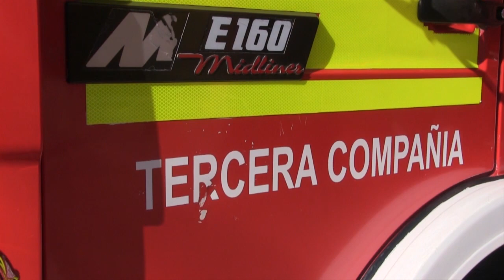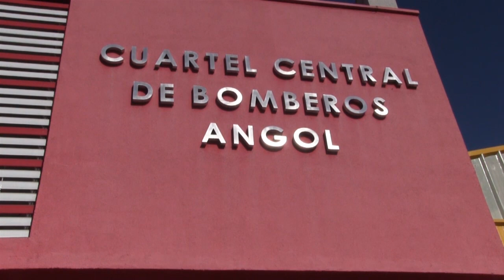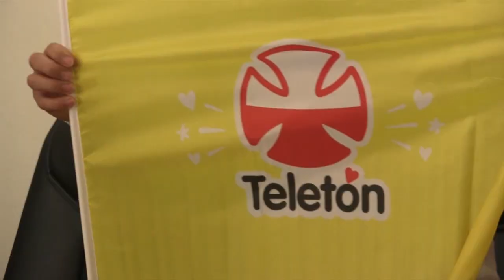noticias 9 de marzo 2020